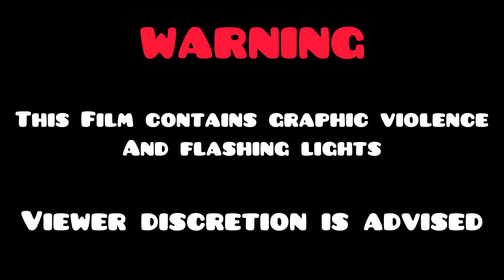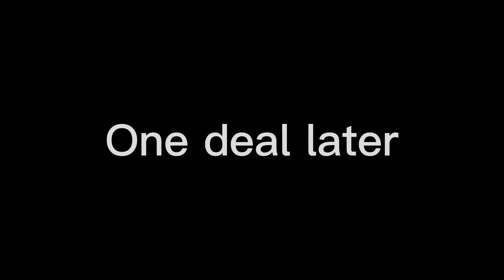Mr. Bear the assassin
Credits:
Director- Fr00tjuicee
Editor- Fr00tjuicee
Writer- Fr00tjuicee
Co-writer- Girbykirby
ActionAction filmAction movieAssAssassinAssassinsClubCrazy actionDancerGunsJohn wickJohn wick 4Mickey MouseMickey Mouse the assassinPartyStripperViolence